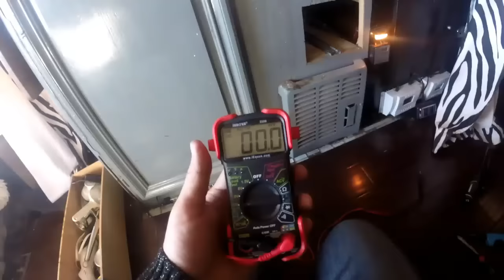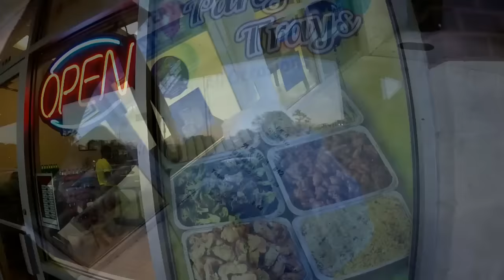Adding L.E.D. Running Lights & Drive Through Wilmington, NC - Rv Living Vlog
Intro Music... Silent Partner - Yard Sale
This particular video I add some color changing LED running lights to Panda and spend the day in Wilmington North Carolina...This is Pandamonium my journey across America in my 22' RV I call Panda with 1.3KW of Solar Power. . . So join me if your open to fun and excitement .on the road & my journey through the many states and cities and wish me luck and good fortune on this life long adventure. Maybe I'll see ya on the road somewhere. Good or bad, Smooth or bumpy it's time to hit the road. Wishing everyone Happy Trails and glad to have you along with me on this journey called life.